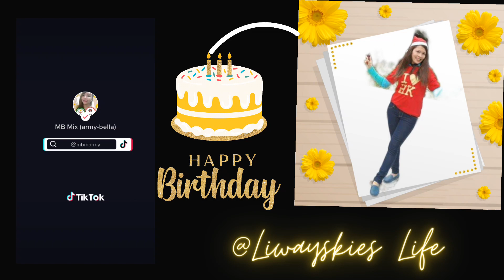Birthday Greeting For Sissy Liway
A video greeting for or dear supportive friend @liwayskies life.